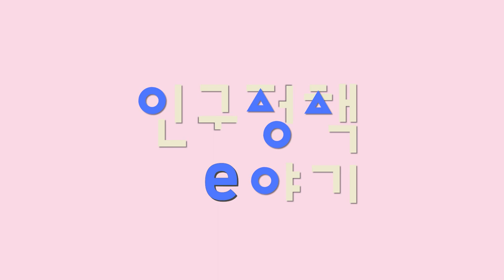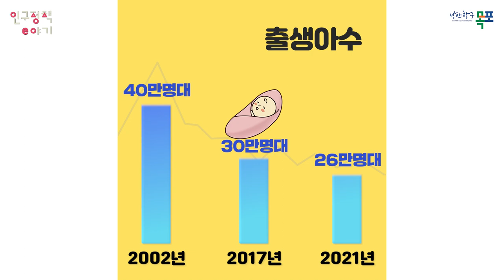목포인구정책e야기 첫번째 이야기 - 인구와 저출산에 대해 생각해 보는 시간!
목포 인구정책에 대해 쉽게 알려드립니다~
첫 번째 시간은
인구와 관련해서 생각해보는 시간을 갖고요!
앞으로는 목포시에서 지원하는
인구시책에 대해 알려 드리겠습니다

목포시 인구정책 우리 함께 관심 갖고 노력해요!